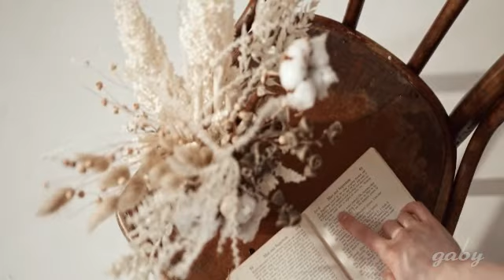higgins | angel *wine - blood of earth*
dedicated to my dear bro PRINZ "Schluckspecht" ENGELHARD - nö, er ist einfach ein Weinkenner :) 🍷❣ thanks for your ongoing support!

visuals cottonbro & Kelly L

Griechischer Wein ist
So wie das Blut der Erde
Komm', schenk dir ein
Und wenn ich dann traurig werde
Liegt es daran
Dass ich immer träume von daheim
Du musst verzeihen...